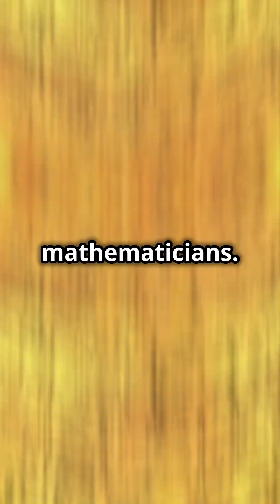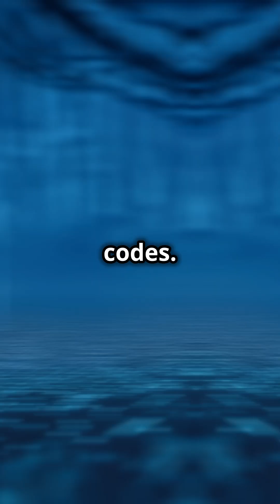Fibonacci in Indian Rituals?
Bibliography & References:
Kolam Mathematics Research:

Naranan, S. (1998). "The Mathematical Structure of Kolam Patterns" (Journal of Recreational Mathematics)

Siromoney, G. (1984). "Kolam Patterns - Combinatorial Analysis" (Chennai Mathematical Institute)

Historical Sources:

Sangam Literature (circa 300 BCE), references to "kolam" in poems like Ainkurunuru

Tolkappiyam (3rd BCE Tamil grammar text), ritual descriptions

Cultural Studies:

Nagarajan, V. (2007). "Feeding a Thousand Souls: Women, Ritual and Ecology in India" (Oxford University Press)

UNESCO Intangible Cultural Heritage dossier on Kolam traditions (2015)

Modern Applications:

"KolamNetV2: Deep Learning for Kolam Pattern Generation" (IEEE Conference 2021)

Ramanathan, K. (2019). "From Ritual to Code: Kolam in Computing" (IIT Madras Technical Report)

Fibonacci in Nature:

Livio, M. (2002). "The Golden Ratio: The Story of Phi" (Chapter on Indian mathematical heritage)